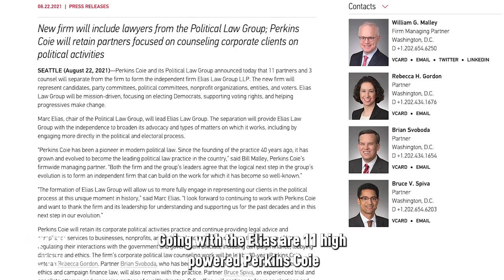[Trailer] Marc Elias, the DNC’s Most Powerful Lawyer, Is Forming His Own Firm | Truth Over News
Marc Elias, arguably the most powerful DNC lawyer, just announced that he would be leaving Perkins Coie to form his own firm.

Going with Elias are 11 high-powered PerkinsCoie partners, all of whom specialize in election law.

Elias was general counsel to both Hillary Clinton’s 2016 campaign as well as the 2004 Kerry campaign.

Of equal importance, Elias was general counsel to Kamala Harris’s failed presidential campaign.

Elias has been involved in nearly every facet of events preceding the 2016 election and has been the lead lawyer countersuing in regards to challenges regarding the outcome of the questionable 2020 election.

Elias’s firm hired Fusion GPS and Christopher Steele to produce and promote Steele’s disproven dossier and Elias personally met with Steele on at least two occasions that we know of.

Hi everyone and welcome to Truth over News with Jeff Carlson and Hans Mahncke.

Marc Elias, the DNC’s Most Powerful Lawyer, Is Forming His Own Firm | Truth Over News